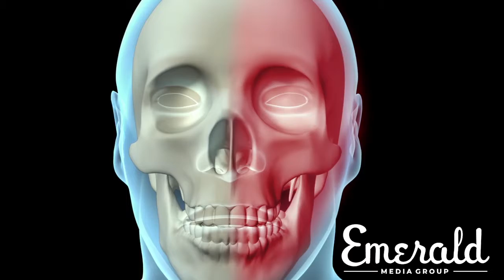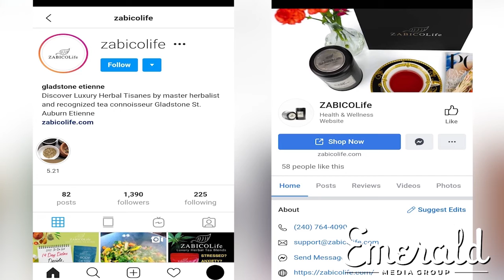Emerald Interviews ZABICOLife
Emerald Media interviews Gladstone Etienne, CEO and Founder of ZABICOLife. This entrepreneur curates custom herbal tea blends, which also includes CBD, to reduce stress, anxiety and improve sleep.